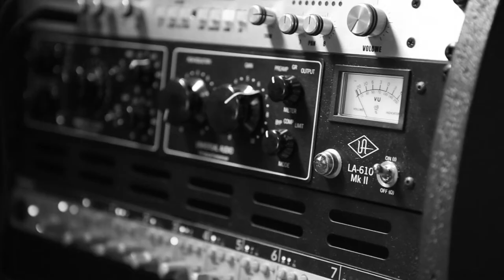HENRIETTE B - "Trailer EP" 2014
HENRIETTE B
Trailer EP 2014

Taken from the upcoming EP "Red Dawn of Humanity"

© Henriette B - July 2014
Made with a Canon 6D (EF 24-70mm 2.8)